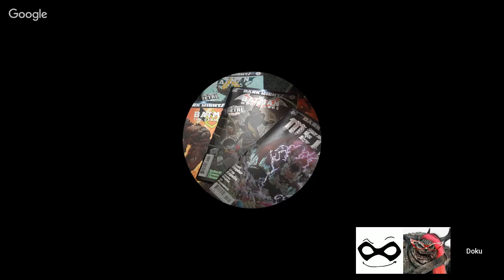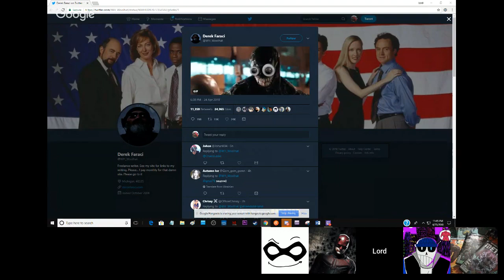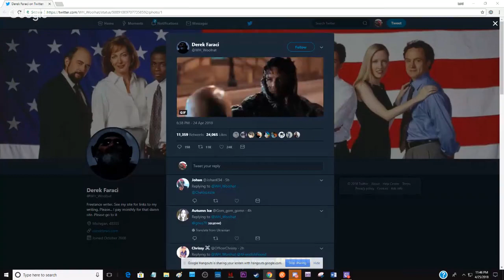Comic Wed. with Colum Artist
Time for more fun with Colum. We talk art, comics, movies and everything else!